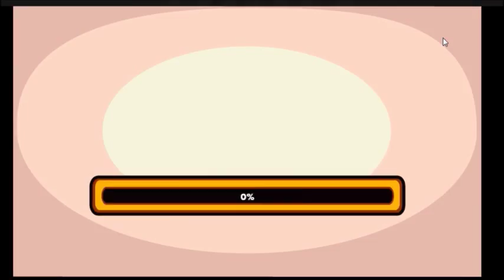Hover Pizza Cats - Nickelodeon 1227ft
Collect as many pizzas as you can while distracting your cat on a hover board dress up as a character.